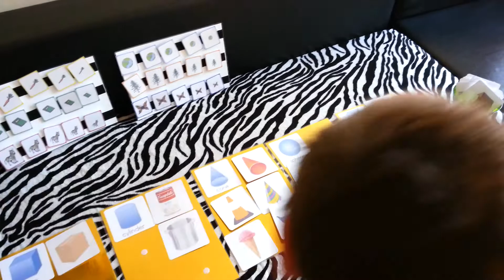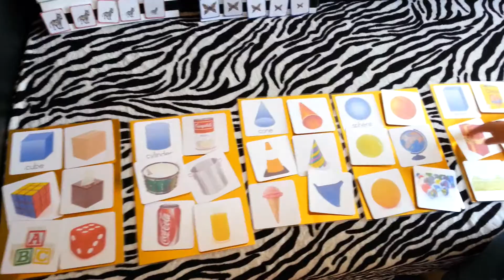I&K Sorting 3D Objects To The 3D Shapes